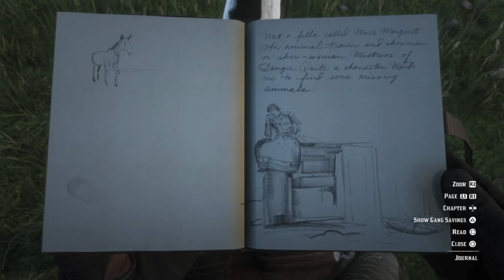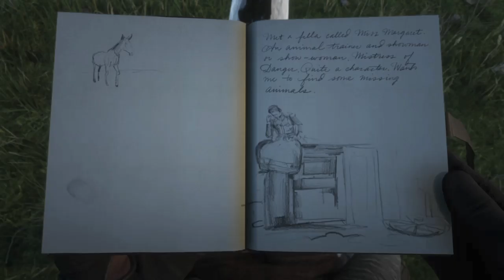Mr Morgan Meets Mr Margaret, and a Zebra, A Tiger and A Man-Eating Lion, in Red Dead Redemption 2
arthur meets mr. margaret and sally nash, and he has to chase some errant animals...
and then afterwards they all watched the new life is strange commentary on the second channel